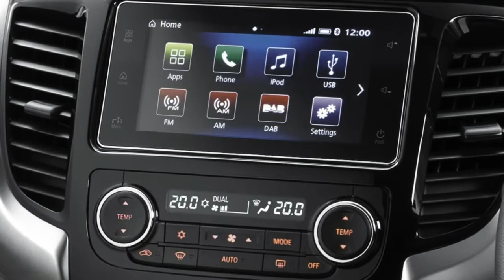Mitsubishi Upgrades L200 Pickup Truck To Tow Heavier Stuff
The Mitsubishi L200 pickup truck is now capable of towing up to 3.5 tonnes thanks to the company’s latest revisions.

Mitsubishi has added extra strengthening to key areas of the chassis of the L200, making it capable of offering a 3.5-tonne towing capacity on the tarmac when a three-axle braked trailer is attached and with four-wheel drive engaged.

That towing capacity figure falls to 3.1 tonnes with one- or two-axle braked trailers and to 0.75 tonnes regardless the number of axles or whether the trailer has brakes or not. That’s because the more tires you have in contact with the road, especially with brakes fitted, the bigger the straight line stability is.

The updated Mitsubishi L200 also comes with the Trailer Stability Assist system fitted as standard while it also offers a payload of up to 590kg at its maximum towing height.